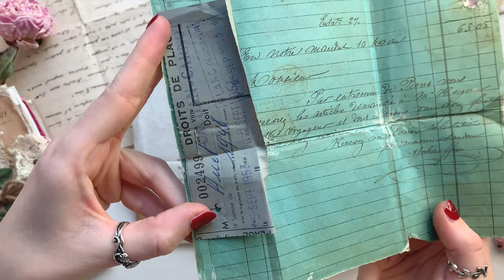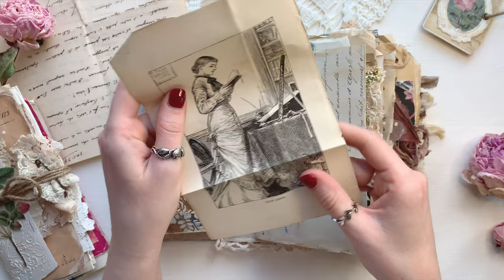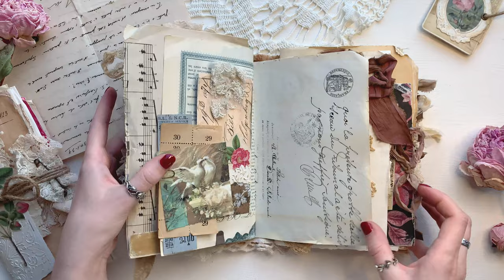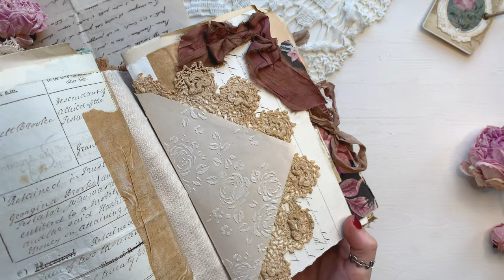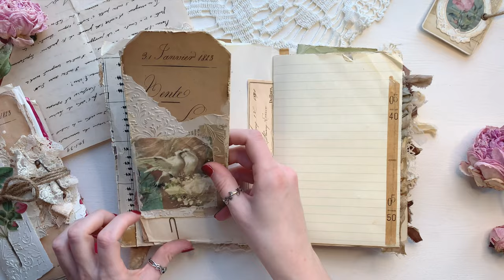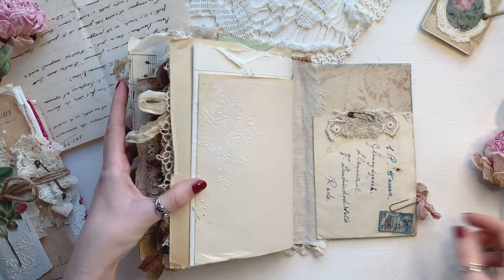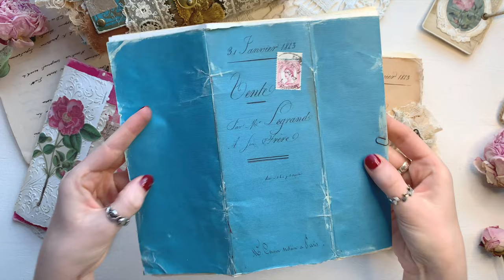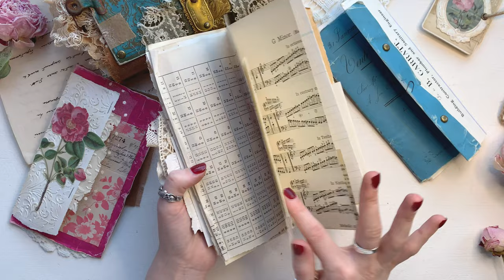Ruby&Pearlxo DT Project - Rosabella Junk Journal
I’m delighted to be sharing my first project for @rubyandpearlxo rubytuesdaydt, as a member of her talented group of ladies!. I’m calling this journal Rosabella, as she encapsulates many of the beautiful rose imagery Heather has available within her digital kits. Rosabella is both soft and strong, just like a rose, I hoped to convey this with the use of soft laces and velvet alongside metal adornments.

The cover is where the story of Rosabella began, an antique French book cover which was destined to be part of this journal. I saved it especially for my first design team project, as a tribute to Heather as her favourite colour is Blue. This set the tone for the rest of my creative process, I love the juxtaposition of the Pinks and Blues. I got so carried away with Heathers digitals not everything could sit inside this journal, which fortunately resulted in a cute bundle to accompany Rosabella.

Status - SOLD

With the exception of a few vintage post cards and small pieces of ephemera, all the beautiful images used can be found in Heathers Etsy shop linked below, GORGEOUSNESS awaits!.

Digital Kits Used -

- 38 Rue Bourbon
- Beautiful Birds
- Camilla
- Classic Beauty
- Documents
- French Envelopes
- Her Golden Dress
- Lettres
- Mademoiselle
- Monograms
- Raspberry Rose
- Tea Stained Lace Paper
- Vintage Ladies
- Vintage Script

Ruby&Pearlxo Etsy -

To discover all the wonderful projects created by Heathers talented design team by following